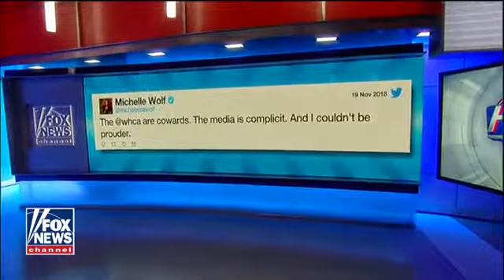Has Hollywood's Outrage Gotten Old?